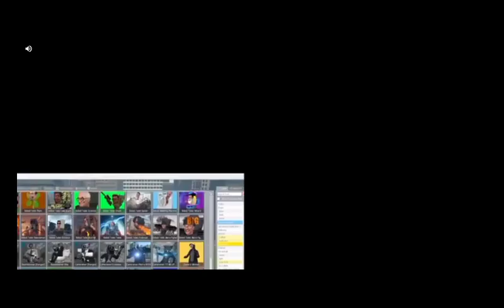Я играть Грени 2( Grandpa)